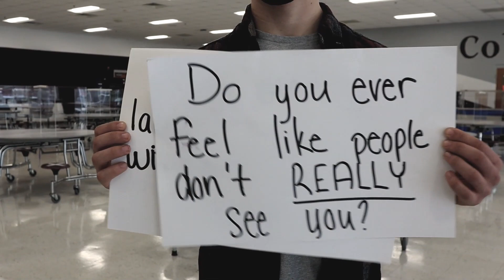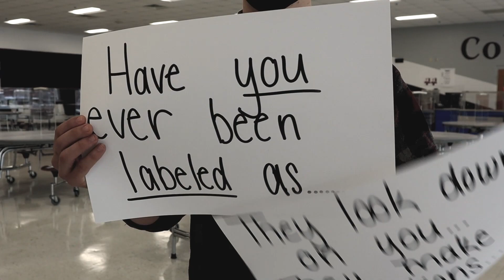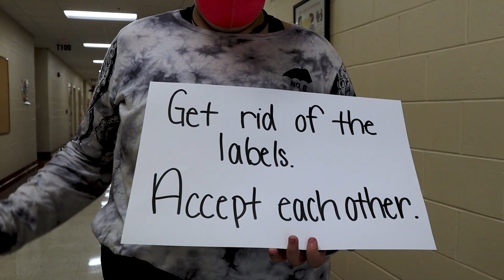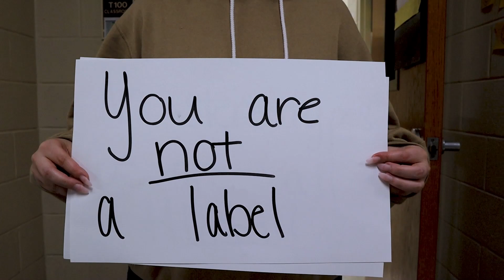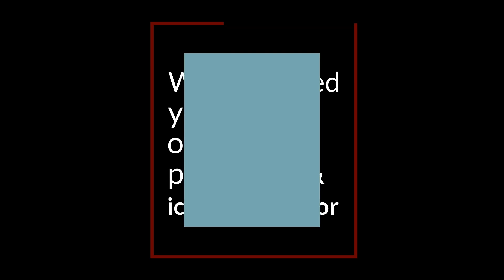CCN Episode 1: "Change Can Be Good"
We are so excited to finally be back for another year of Colonel Cast! Please join us for a special collaboration with Colonels for Change and some great updates about our sports teams and local culture.